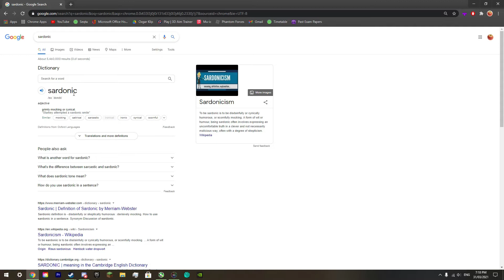cz bad for healt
Should I use CZ-75?
Help
Recently, I started playing with CZ-75 on T side. I chose it over Tec-9 because I wanted to try it since I got CS:GO (I got it when Valve released a free version with bots). I started playing with hard bots on Mirage and only used CZ-75 and armour for 10 matches straight (not rounds, matches). I think, Im playing with it kinda good right now. So should I use a Tec-9 and Five-Seven or should I try to play with CZ? And on which team should I use CZ?